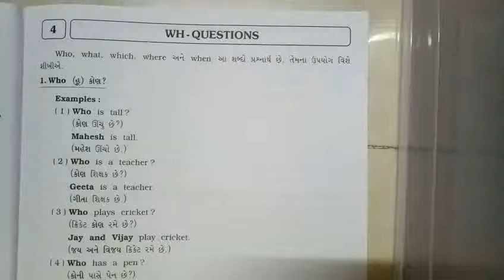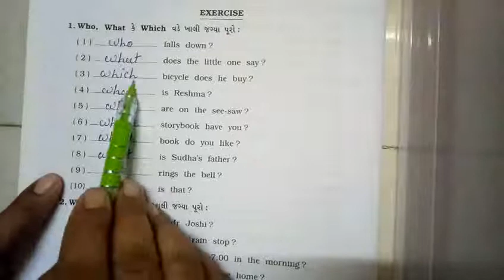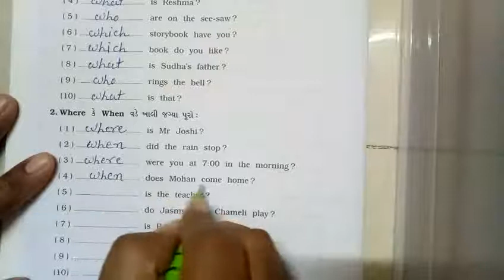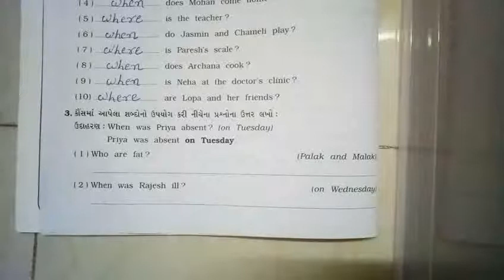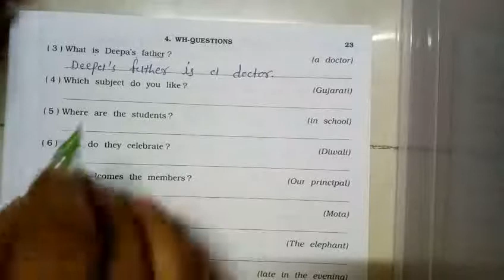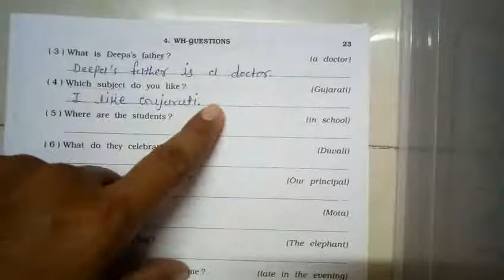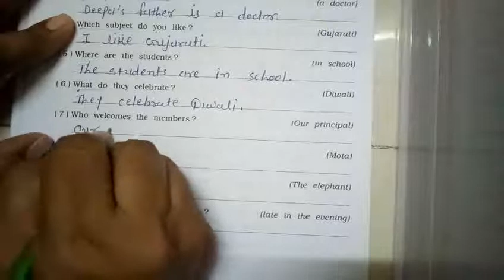std 6 English Grammar Lesson 4 Part 2 exercise.